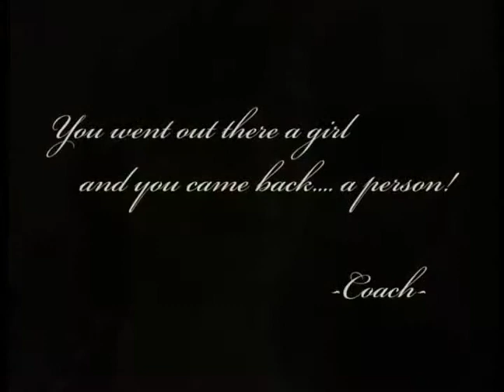hull high.mov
Hull High is Disney propperty, not mine.